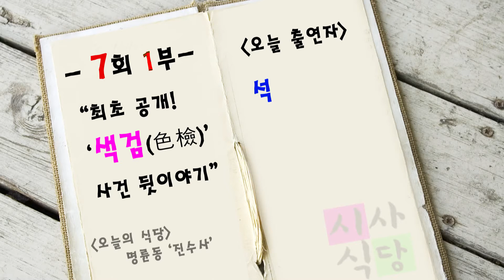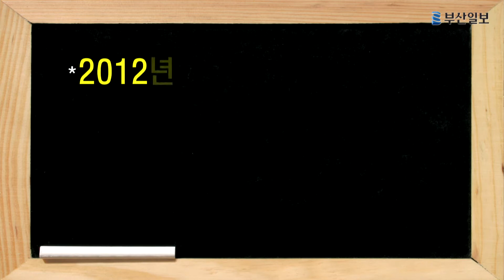최초 공개! 색검(色檢) 사건 뒷얘기 [시사식당 7회] 석동현(1부)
부산일보 멀티미디어부가 제작하는 시사식당 7편이 본보 홈페이지 통해 1·2부로 나눠 서비스됩니다．

　7편에선 지난해 11월 현직 전 모(30) 검사가 검사실에서 조사를 받던 여성 피의자와 성(性)관계를 맺은 사실이 드러나 큰 충격을 줬던 이른바 '색검(色檢)'사건의 진상에 대해 당시 지휘책임을 지고 사퇴했던 석동현 전 서울동부지검장이 출연해 얘기를 나눴습니다．

　석 전 검사장은 1960년 부산 출생으로 부산동고，서울대 법대를 졸업하고 1983년 제 25회 사법시험에 합격했습니다．사법연수원 수료(15기) 후 검사로 임관해 법무부 법무과장，서울중앙지검 형사1부장，대전고검 차장，법무부 출입국외국인정책본부장，부산지검장 등을 거쳤습니다．

　시사식당에서 석 전 검사장은 "전 전 검사 '성추문' 사건은 김 모 부장검사 거액 수뢰사건이 터진 뒤 연이어 발생해 검찰을 만신창이로 만든 충격적인 일이었다"며 "당시 한상대 검찰총장과 동반사퇴할 생각이었지만 한 총장이 자리에 연연하면서 저라도 책임을 져야 하겠다는 생각에 대검의 진상조사 착수 발표 후 곧바로 사표를 던졌다"고 밝혔습니다．

　석 전 검사장은 '색검' 사건 등으로 촉발된 검찰개혁의 방향과 관련해 "대검 중앙수사부 폐지 등 어떤 제도나 기구의 개혁도 필요할 수 있지만 더욱 중요한 것은 검사의 체질개혁，의식개혁"이라고 강조했습니다. 그는 또 검경(檢警) 수사권 조정 문제에 대해 "경찰과 수사권을 분점할 시기가 됐다고 생각한다"며 "그러기 위해선 경찰도 사법경찰을 체계적으로 육성하고 이를 정보·보안·경비 등 다른 분야와 분리하는 것이 필요하다"고 덧붙였습니다．

석 전 검사장은 또 대학 재학 시절 '가짜 서울대 법대생' 행세를 했던 김찬경 전 미래저축은행 회장(구속)에게 속아 한동안 '호형호제(呼兄呼弟) 했던 씁쓸한 추억도 상세하게 털어놓았습니다． 박진홍 기자 jhp@

기획·진행=박진홍 기자
연출=이대진·박진숙 기자
촬영=김상훈 PD / 박재상 대학생인턴
편집=김상훈 PD / 이대진 기자 / 이소영·임선주 대학생인턴